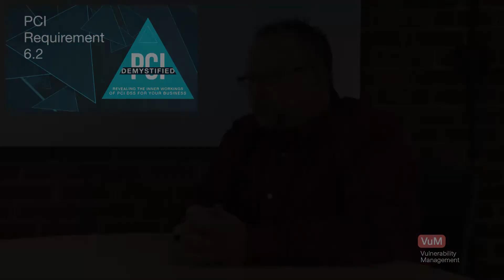PCI Requirement 6.2 – Ensure all Systems and Software are Protected from Known Vulnerabilities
In PCI Requirement 6.1, you learned how to establish a process to identify security vulnerabilities. Now, in PCI Requirement 6.2, we’ll discuss patch management programs. PCI Requirement 6.2 states, “Ensure that all system components and software are protected from known vulnerabilities by installing applicable vendor-supplied security patches. Install critical security patches within one month of release.”
In today’s threat landscape, there’s a constant stream of attacks. PCI Requirement 6.2 exists to reinforce the fact that if the most recent security patches are not implemented on systems and applications as soon as possible, an attacker could use these exploits to attack, disable, or gain access to a system containing sensitive cardholder data. The PCI DSS states, “Prioritizing patches for critical infrastructure ensures that high-priority systems and devices are protected from vulnerabilities as soon as possible after a patch is released. Consider prioritizing patch installations such that security patches for critical or at-risk systems are installed within 30 days, and other lower-risk patches are installed within 2-3 months. This requirement applies to applicable patches for all installed software, including payment applications.”
Security patches for critical or high risk security vulnerabilities should deployed within a month of their release. If not, your assessor will question this. If a security patch is released but the vulnerability is considered low, the PCI DSS says these types of patches need to be deployed within an appropriate amount of time. What’s considered an “appropriate” amount of time? We recommend within two to three months of the release.
An assessor will examine your policies and procedures to verify that there is an established process for patch management, which helps to ensure all systems and software are protected from known vulnerabilities. An assessor will also compare the list of security patches installed on each system to the most recent manufacturer-supplied security patch list, to verify that critical security patches are installed within one month of release and non-critical security patches are installed within an appropriate time frame.

About Us
KirkpatrickPrice is a licensed CPA firm, PCI QSA, and a HITRUST CSF Assessor, registered with the PCAOB, providing assurance services to over 600 clients in more than 48 states, Canada, Asia, and Europe. The firm has over 12 years of experience in information security and compliance assurance by performing assessments, audits, and tests that strengthen information security and internal controls. KirkpatrickPrice most commonly provides advice on SOC 1, SOC 2, HIPAA, HITRUST CSF, PCI DSS, ISO 27001, FISMA, and CFPB frameworks.